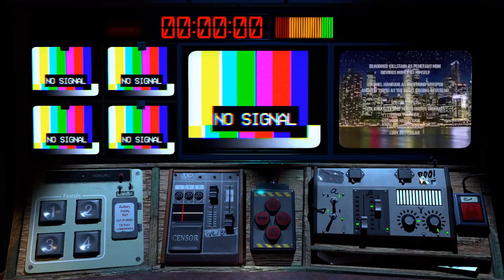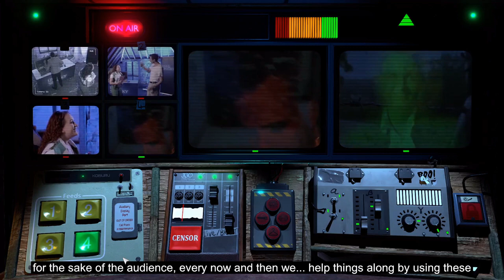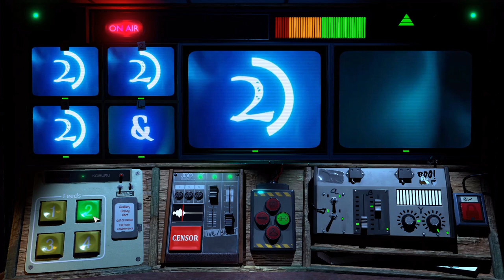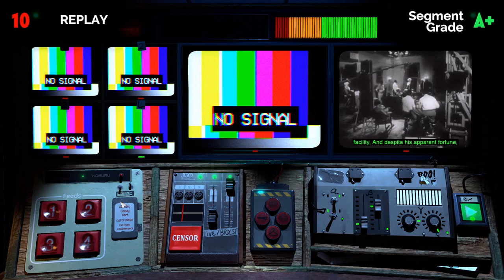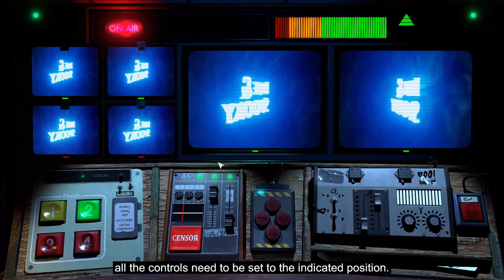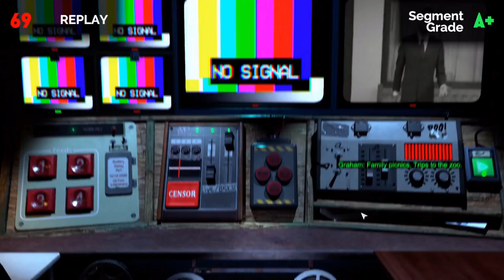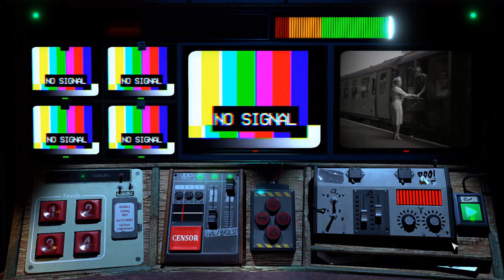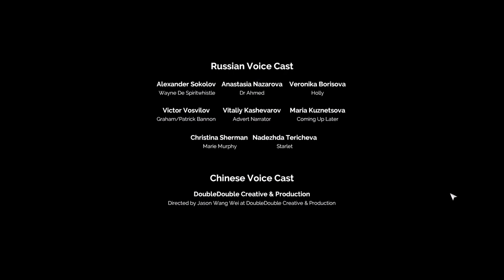Not for broadcast Live and spooky - True ending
Not for broadcast no commentary playthrough letsplay

You've been asked to work late on a special episode of everyone's favourite paranormal ghost-hunting show, "Live & Spooky".
It's taking place in an abandoned film studio owned by the late father of none other than an esteemed reporter and news maven,
Patrick Bannon. A sudden death in suspicious circumstances led to the studio shutting down years ago. Nobody alive knows the truth, but perhaps the dead have the answers?

At least, that's what the TV guide says. It's going to be a long night... and you're not even getting paid overtime.

Now it's time to get everything related to the true ending and get 100% of the DLC!

A Fall From Grace?
Discover the cause of the falling stunt man.

The game wanted us to start from the Costume room, but at this point it is obvious that you need to pick it as a third room. So do it, start anywhere else and make it the third choice (bottom button).
The costume room is also a place where you can find the first tape.

A Burning Question
Solve the mystery of the unfortunate fire.
This act 2 achievement is very similar to the Close But No Cigar ending achievement. You need to sacrifice Holly as soon as possible, exactly like it was for that achievement. But also at the same time you need save Patrick every time he is going to be attacked. So let the spirit take Holly ASAP, manipulate the spirit jammer each time Patrick is in trouble, and you are good.
If everything was done correctly, you will also get the second tape in the end of act 2.

The true ending achievement. You will get it in the end of act 3 if you've found the tapes in act 1 and 2. The third tape will be found automatically, if these conditions were met.
Basically if you did everything listed above in acts 1-2, now you can sit and relax and watch the true ending unfold.